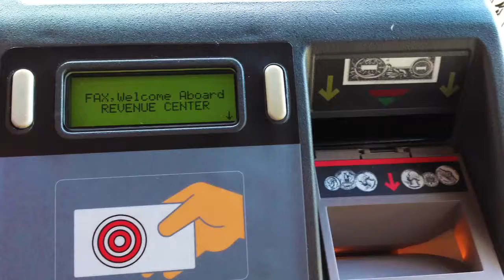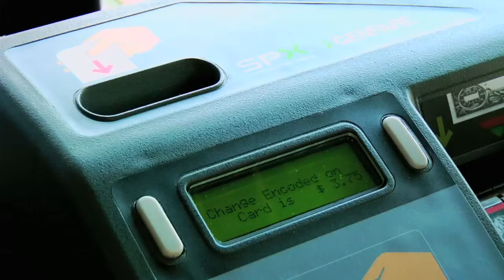FAX Fare Boxes (Hmong Version)